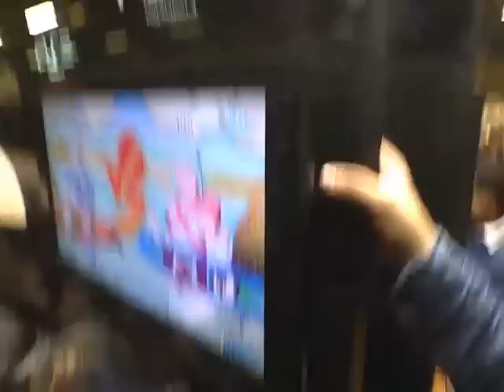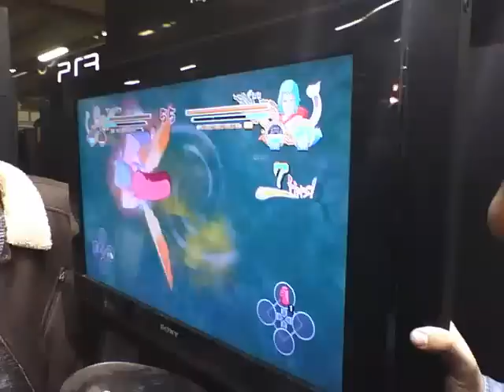Paris manga 2013 Jour 2 : Naruto storm 3 Défi Xbox vs PS3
Le fameux défi entre joueurs xbox vs PS3 en 8 vs 8. C'est le seul et dernier match du défi que j'ai pu filmer avec une grosse ambiance durant tout le défi. Bravo à tous les joueurs le niveau était violent !